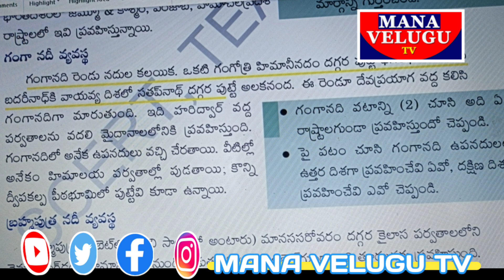river of Ganga#appsc